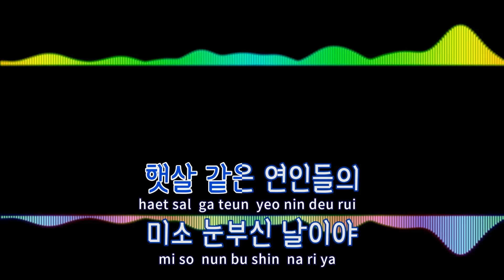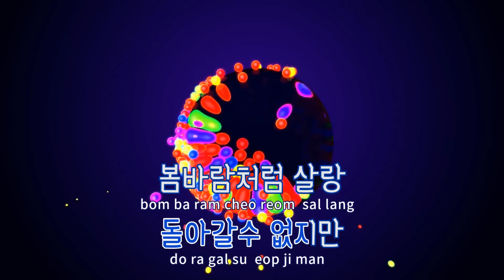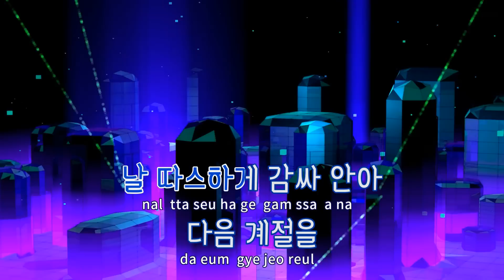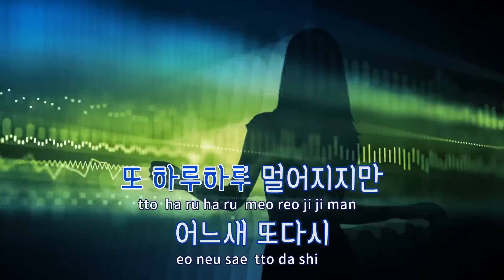[TJ노래방] 봄바람 - 이문세,하이라이트 / TJ Karaoke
봄바람  --  이문세,하이라이트